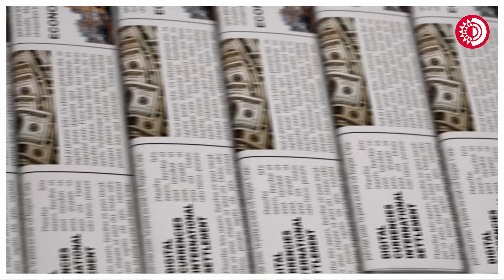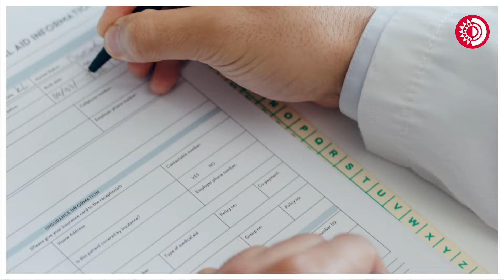Finlandia, Suecia y Noruega distribuyen manuales de supervivencia ante tensiones bélicas en Europa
Gobiernos de Finlandia, Suecia y Noruega reparten folletos instructivos sobre cómo sobrevivir a una posible guerra ante el escalamiento de las tensiones bélicas en Europa por la guerra entre Ucrania y Rusia.